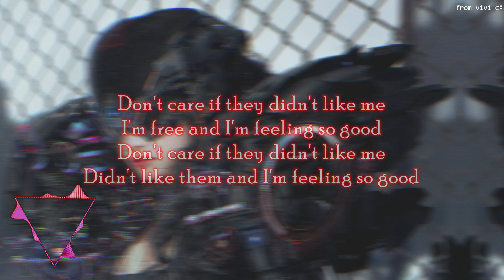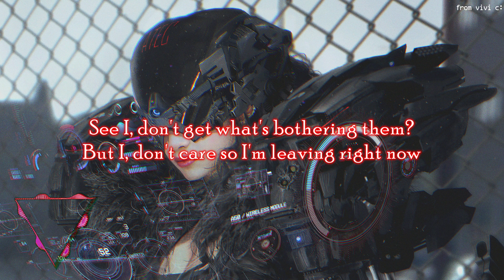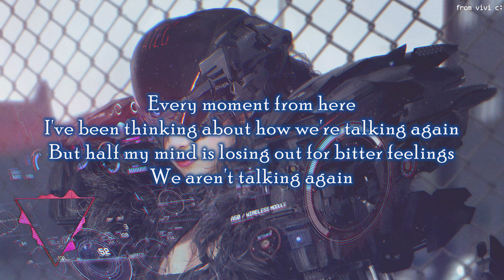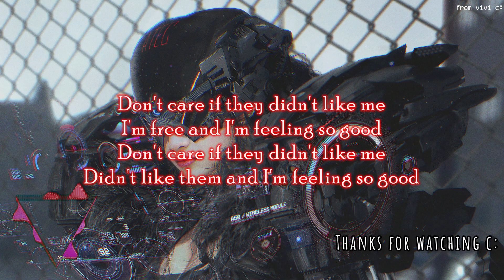600D - Jasmine Sokko (lyrics)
Hope you like it c:
*Note: I don't own the background